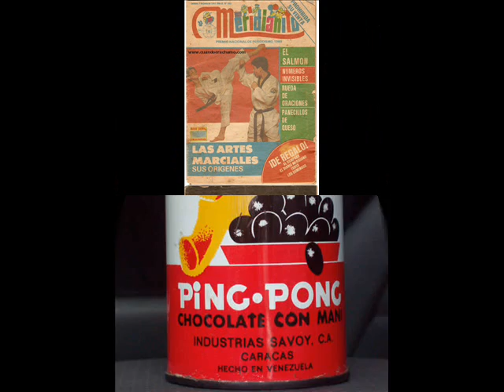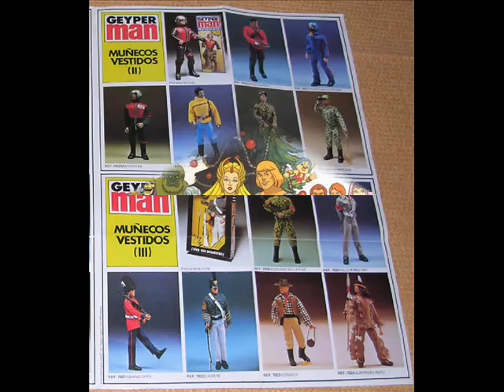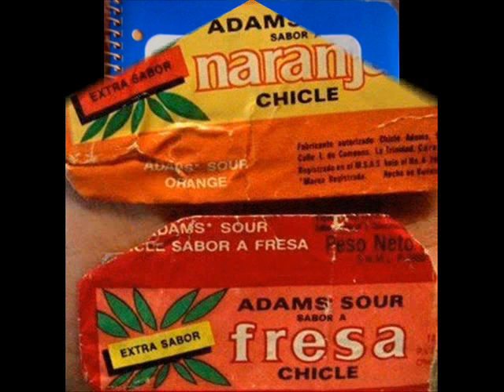NATASHA RADIO CLIP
Radio Clip surge como banda en 1986, con Arturo Torres (bajo, coros), Diego Pocovi (batería), Baltasar Agustín (guitarra líder), Gabriel Stasio (teclados) y Gustavo Girón (voz líder, guitarra). Su estilo se enmarca dentro del género rock, con tendencias hacia el rock pesado y con un fuerte uso de la guitarra.